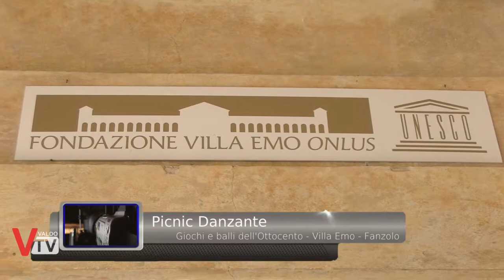Picnic Danzante - Giochi e Balli dell'Ottocento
Nei magnifici spazi di Villa Emo - Fanzolo di Vedelago - si sono date appuntamento tre associazioni, Serenissime Danze dell'800, Venezia Ottocento e Trieste '800 dando vita al Picnic Danzante:  i partecipanti hanno avuto modo di rivivere un vero picnic ottocentesco con tanto di giochi e danze storiche il tutto con abiti e oggettistiche dell'800.